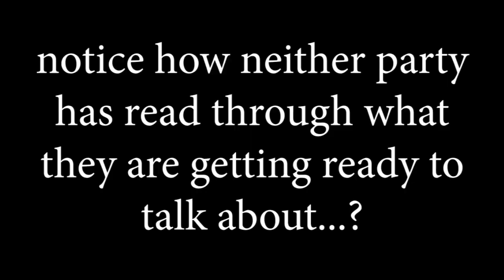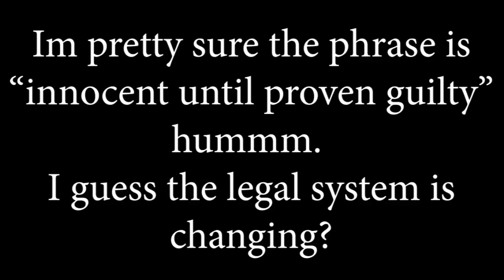Innocent until alleged...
The legal landscape is changing boys and girls. Interview with former director if the CIA on the Morning Joe and John Brennan had a great quote for all of us to listen to, and it was not challenged by the hosts...?

Please tell me this guy is full of manure?

This "clip" got "Clip Of The Day" on Sundays show (No Agenda)